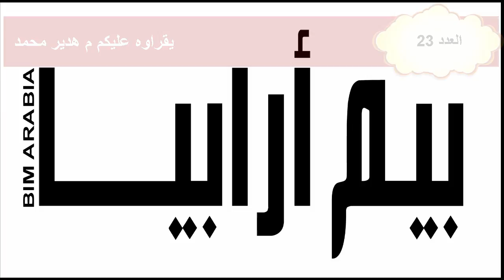BIMARABIA 23 هل سيحل البيم محل الافيونيكس